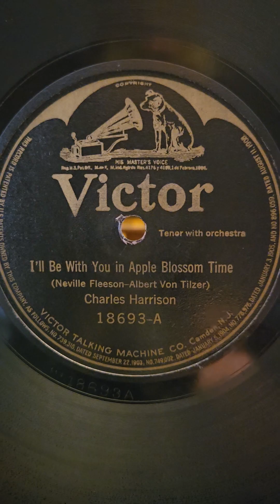I'll Be with You in Apple Blossom Time - Charles Harrison Victor Records #18693 1920